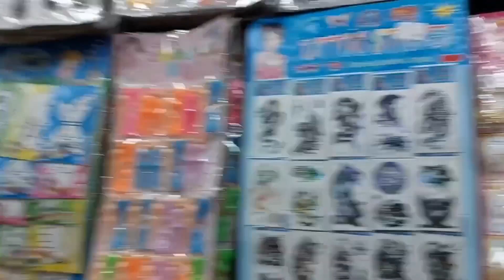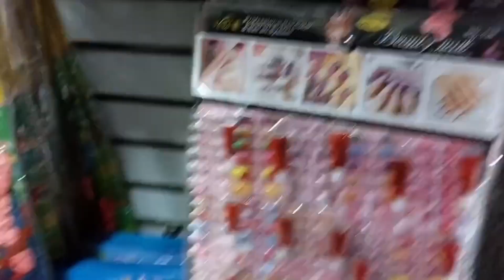مشروع مربح بتكلفه بسيطه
مشروع من البيت مشروع براس مال بسيط مشروع مربح من المنزل مشروع صغير مربح جدا 💸💸 اصنعيها_بنفسك مشروع من البيت سهل جدا مشروع من البيت بمكسب خيالي جدا شنطةوسط بسيطة وشيكSimple medium bag
افكار مشاريع صغيرة مربحة من المنزل | سوف تشكرني كثيرا 💵❤️ كنت لاتمتلك فكرة مشروع مربح من المنزل فلا قلق في هذه الحلقة افضل افكار مشاريع صغيرة مربحة من المنزل وبدون راس مال يمكنك القيام بها لتحقيق ارباح كبيره من منزلك شنطة_وسط للبنات
مشروعك من المنزل برأس مال قليل
مشاريع صناعة يدوية,حرف إبداعية في ٥ دقائق,أشغال يدوية,أنشطة صناعة يدوية,حرف يدوية،
شغل من البيت وازاي تستقلي ماديًا ويبقي معاكي مرتب ثابت وبيزيد وانتي بتدرسي ! شغل من اول ١٠ سنين
المُخبر الاقتصادي+ | إزاي تعمل مشروع مربح برأس مال
Очень прибыльный малый бизнес
Ochen Учебные принадлежности переработка Ремесло сделай сам идея ازاي نعمل شنطة سوارية بطريقة سهلة،

اعملى بنفسك بورتيفيه سواريه من حجات بترميها/طريقة عمل شنطة يد بأقل التكاليف/Handcrafts

اعملى بنفسك بورتيفيه سواريه من حجات بترميها/طريقة عمل شنطة يد بأقل التكاليف/Handcrafts اعمال يدويه هاند ميد اشغال يدويه منزليه طريقة عمل شنطه سواريه صنع حقيبة يد صنع بورتيفيه سواريه من الكروشيه بورتيفيه كروشيه طريقة صنع بورتيفيه سواريه اعمال يدويه /بورتيفيه من خامات فى بيتك مشروع مربح من البيت مشروع مربحطريقة عمل شنطه سواريه بدون خياطه بالخطوات#سواريه..
مشروع من البيت سهل جدا  طريقة عمل شنطة للمبتدئات في خمس دقائق
إعاده_تدوير_الكرتون ،طريقة عمل _بورتفيه ا و شنطة طريقه سهله وبسيطه لعمل بورتفبه او شنطه بالكارتون زى الجاهزه بالظبط

صغيرة وطريقة تركيب
How to make glitter foam sheet money purse/diy purse with glitter sheet.
Recycling,
How to Make Purse from Cloth Bag | DIY Cloth Bag Purse - Very Simple.